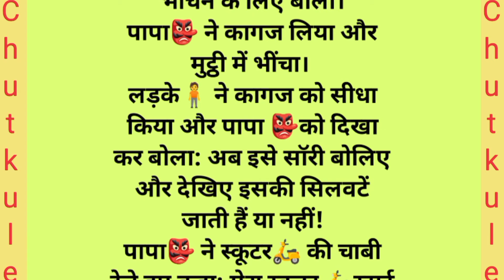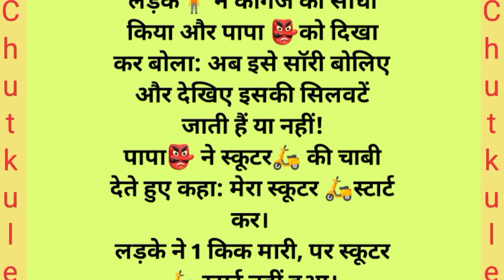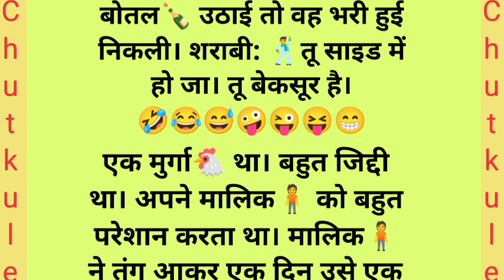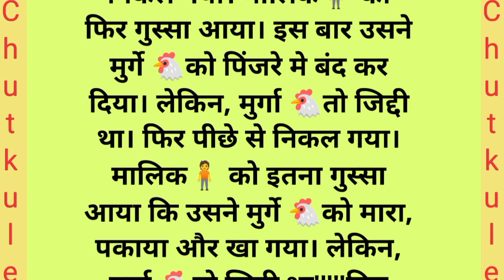मजेदार हिंदी चुटकुले | funny jokes in hindi | chutkule in hindi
funny jokes
hindi jokes
jokes
non veg comedy jokes in hindi
funny jokes short video
hindi chutkule
comedy jokes
teacher student jokes in hindi
husband wife non veg comedy jokes in hindi
majedar chutkule funny jokes new
jokes jokes
jokes video